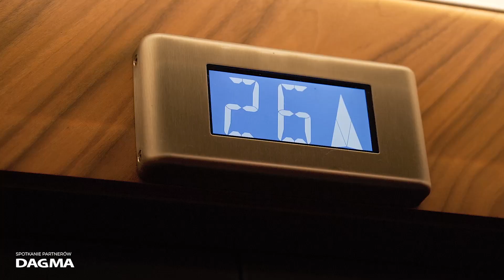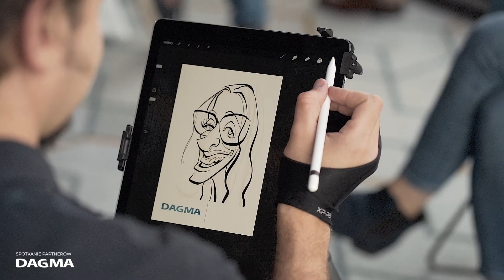Spotkanie Partnerów DAGMA 2022